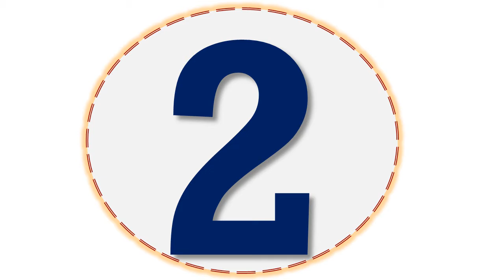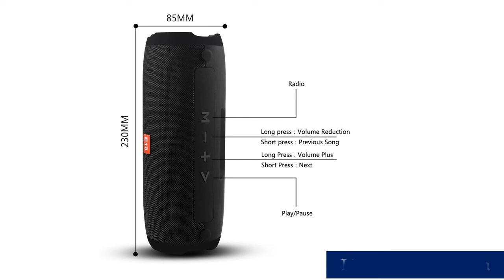Best bluetooth speaker Portable under 50$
1.Wireless Bluetooth Speaker
2.Portable Wireless Loudspeaker
3.Bluetooth speaker Portable Wireless
4.Bluetooth Speaker with Carry Case
5.Bluetooth Wireless Speaker Better

Description:
Portable Bluetooth Wireless Speaker Better Bass 24-Hour Playtime 66ft Bluetooth.
Speaker with Carry Case, Bass Radiator, EWA A106Pro Portable Speaker Bluetooth 5.0 for Outdoors.
Portable Wireless Loudspeaker Sound System 10W stereo Music surround Waterproof Outdoor Speaker.
Bluetooth Speaker Stereo Speakerphone Radio Music Subwoofer Column Speakers.

1.Support A2DP,AVRCP, Handsfree profile. 2.Bluetooth Version:V5.0+EDR Class 2
3.Working Range:Up to 10metes 4.Dimension:180mm*63mm*63mm
5.Net Weight:395g